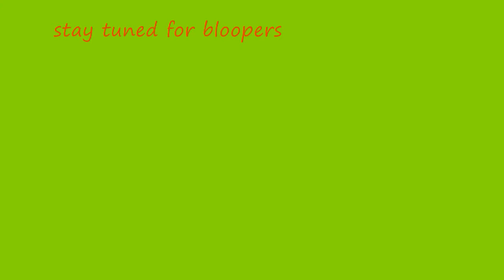average day in glenwood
in a world where 11 year olds rule 15 year olds. 3 boys try to escape the terror of braden.